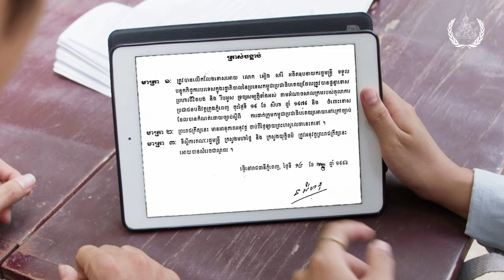ភាគទី២៥៖ ម៉េង «...សុម៉ាលី...យើងនឹងនិយាយពីសំណុំរឿង ០០២...?»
🎬 ភាគទី២៥៖ ម៉េង «...សុម៉ាលី...យើងនឹងនិយាយពីសំណុំរឿង ០០២...?»  ✔ សូមទស្សនាវីដេអូខ្លីអប់រំជាស៊េរីភាគទី២៥ ដើម្បីដឹងច្បាស់ 👇៖